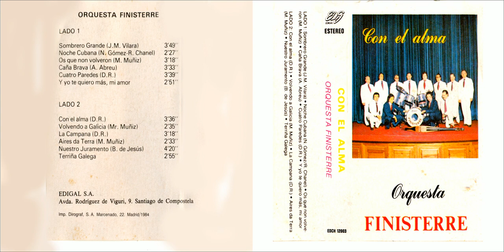Caña brava - Orquesta Finisterre